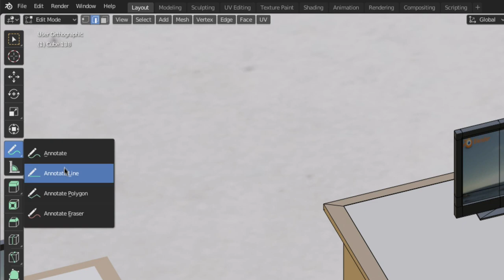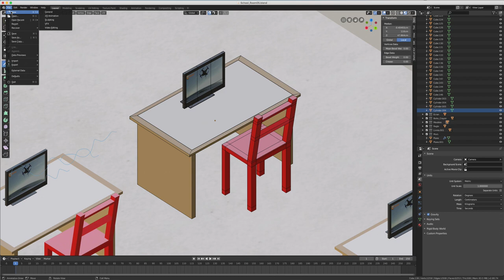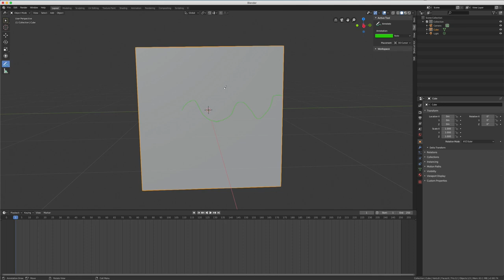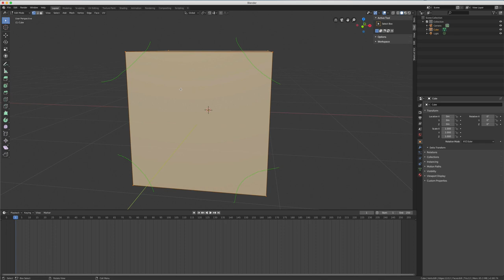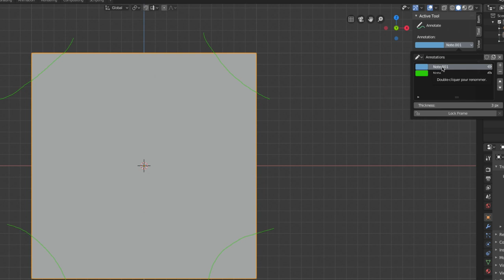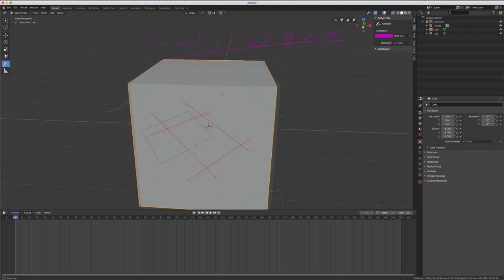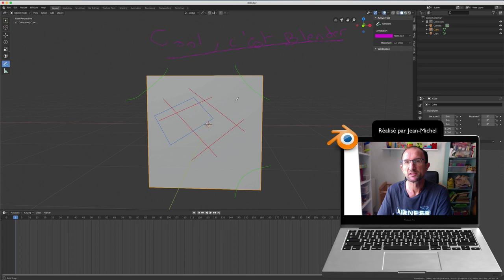Blender 2.8 - 33 - Annotation / Anotate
Sur cette vidéo, nous allons voir les annotations cursives, polygonales à partir du curseur de la vue ou tout simplement par rapport à la surface.